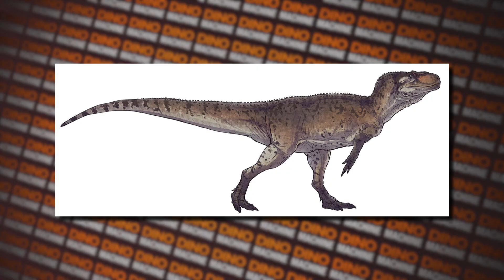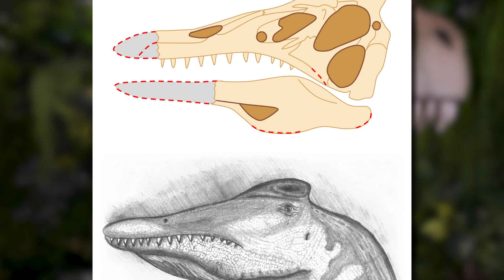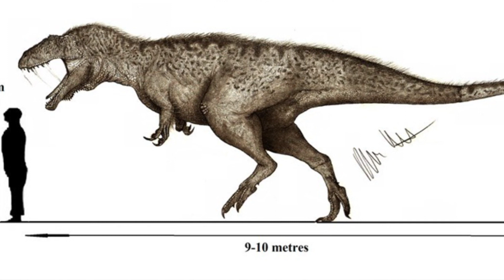9 Most Unusual and Funny Dinosaur names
Did you know that there are dinosaurs that were named after Sauron and Thanos? Paleontologists love giving out funny and ridiculous names to dinosaurs. In this video, Alex talks about the most unusual names of dinosaurs and why they were named like that.

We plan to release more of these videos, so don't miss it!
Timestamps:
00:00 - Greetings!
00:30 - Drinking Dinosaur
00:58 - Pyatnitskisaurus
01:50 - Bambiraptor
02:34 - Irritator
03:20 - Gazosaurus
03:52 - Ulughbegsaurus Uzbekistanensis
04:25 - Terrible Hand
04:53 - Sauroniops
05:30 - Thanos
06:00 - Subscribe

DINOMACHINE is a manufacturer of static and animatronic exhibition figures of dinosaurs, insects, decorations and other small architectural forms for amusement parks, shopping and entertainment centers and entertainment industry facilities of all kinds.